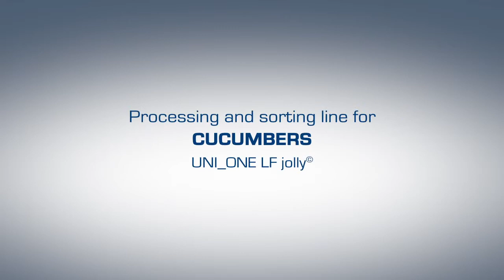Processing and sorting line for Cucumbers - UNITEC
Our way to take care of your Cucumbers.

Unitec. We work for your results.